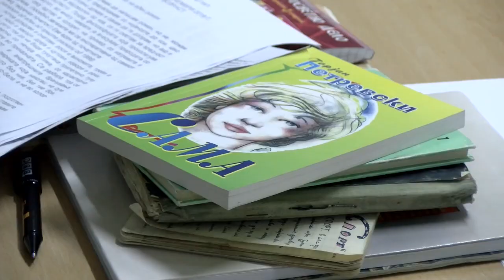Писателот Горјан Петревски на средба со младите во Штип